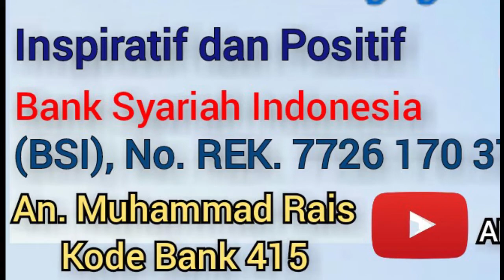Ceramah Agama Islam II # 12 II BILA AJAL TIBA II K.H. Zainuddin, MZ. II DAI SEJUTA UMAT